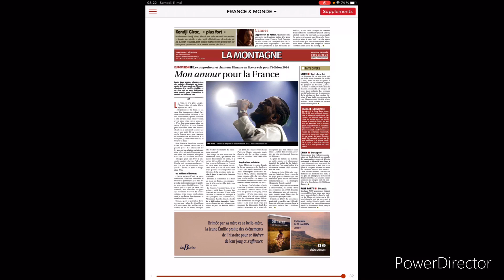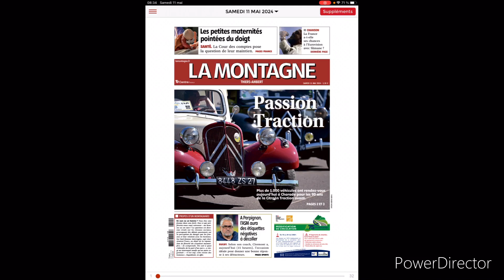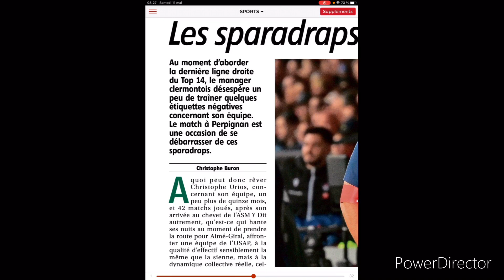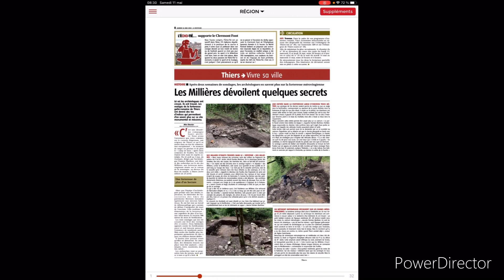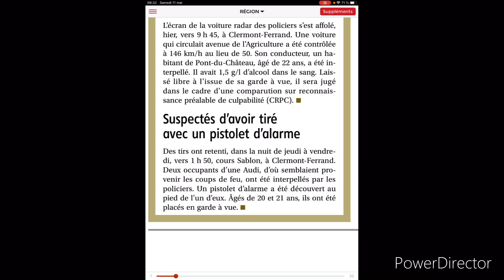Revue de presse du samedi 11 mai 2024